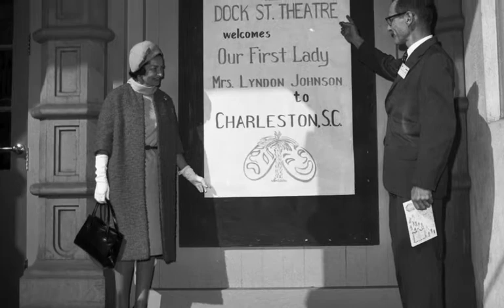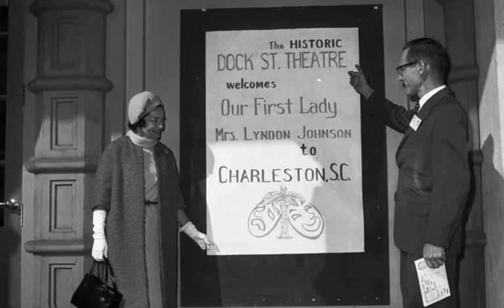Lady Bird's Whistle Stop: Durham, NC: 10/7/64, 7:04 AM.